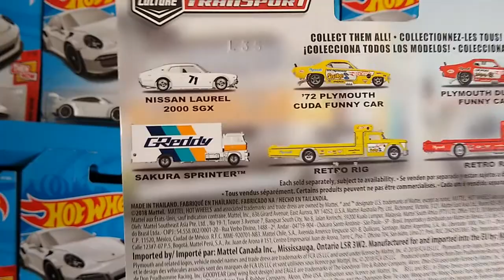Nissan Laurel 2000 SGX by Hot Wheels Premium FLF59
The 1972 Nissan Laurel 2000 SGX by Hot Wheels Premium in GReddy livery Team Transport with Sakura Sprinter in GReddy livery also.

This model as such is not particularly my favorite. I'm sure I've seen a street version in New Zealand and perhaps one on track during club racing as the JDM scene is strong in Auckland but the only reason I got this for my collection was because of the GReddy livery. Love that!